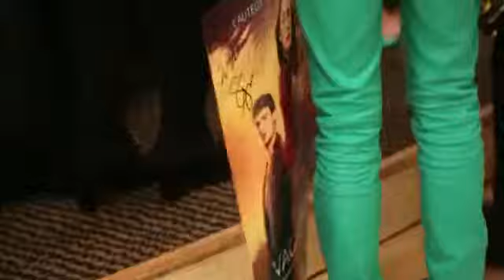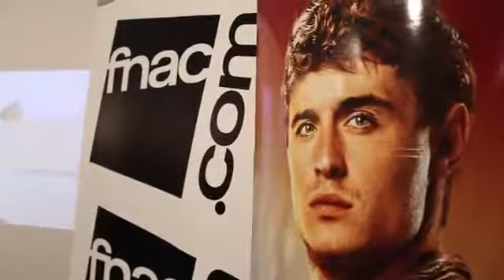Stephenie Meyer rencontre ses fans à l'occasion de la sortie de "Les âmes vagabondes"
- Site avec des fiches descriptives détaillées, aperçus, résumés, critiques, photos et vidéos de tous les romans répertoriés !

- Pour tout savoir sur les chiens !